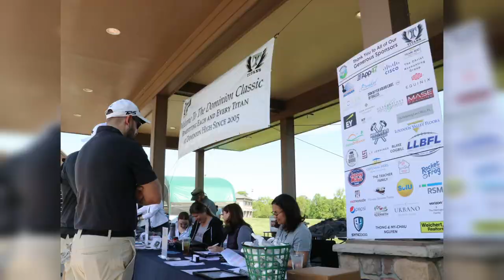DGC Photo Album - 2021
Video album of photos taken at this years event.

Proceeds from this annual event are used to support all of DHS’ academic, athletic, and other extracurricular programs.  This event has become an integral component of ATLAS’ annual fundraising activities and contributes nearly one-third of the operating budget.